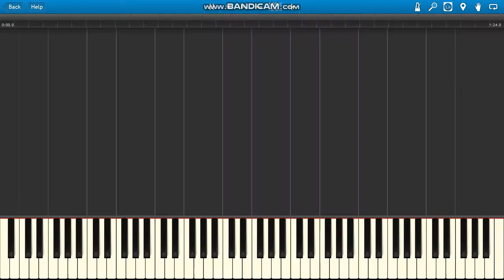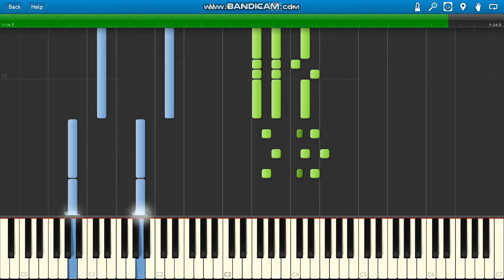Pirates Of The Caraibean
He's Pirate by Hans Zimmer  :)